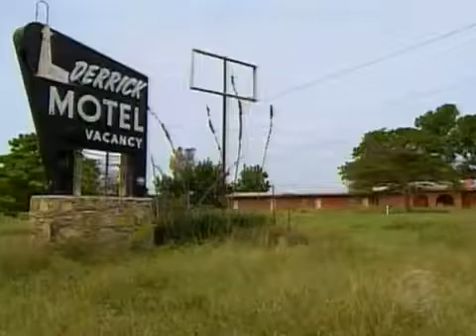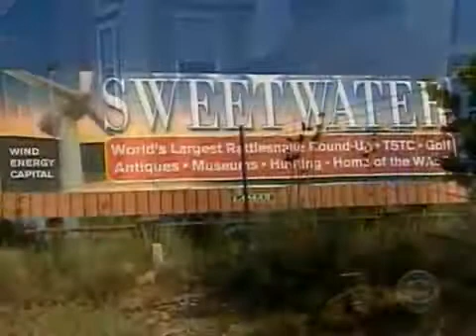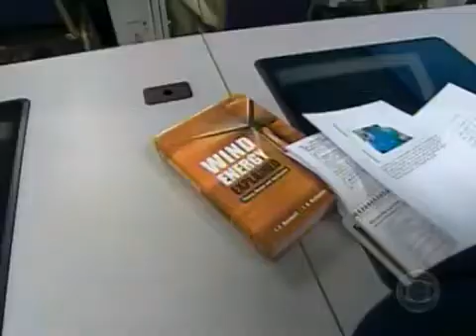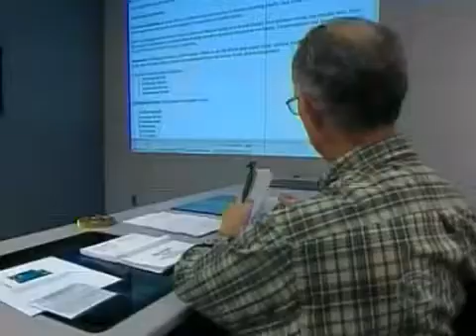Wind Energy Trends in the USA - West Texas